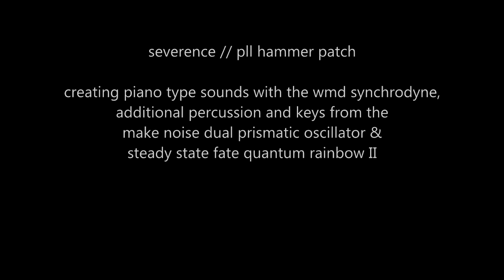severence // pll hammer patch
// creating piano(ish) type sounds with the wmd synchrodyne, additional percussion and keys from the make noise dual prismatic oscillator & steady state fate quantum rainbow II

// patch notes

wmd synchrodyne saw out - make noise maths ch1 trig
wmd synchrodyne saw out - toppobrillo quantimator trig
wmd synchrodyne pulse out - wmd synchrodyne expand pll desync
wmd synchrodyne expand pc out - wmd synchrodyne expand pll1 track speed cv
wmd synchrodyne expand 2p-4p out - malekko wiard jag y in
wmd synchrodyne delta out - wmd synchrodyne expand pc or in
wmd synchrodyne 4p out - addac802 in1
wmd synchrodyne expand pll out pc out - addac802 (b) cv1
wmd synchrodyne 2pntch out - schippmann vcf-02 in
wmd sequential switch matrix expand 1-4 - make noise dpo expo
wmd sequential switch matrix 1 comp - schippmann vcf-02 2nd h
toppobrillo quantimator 1 - wmd synchrodyne 1v/oct
toppobrillo quantimator 3 - addac802 cv2
toppobrillo quantimator 1 - make noise dpo osc1 1v/oct
steady state fate ultra random sample out b - intellijel planar cv y in
steady state fate ultra random r-flux out - intellijel planar cv x in
steady state fate quantum rainbow 2 white - intellijel planar cv y in a
steady state fate quantum rainbow 2 red - intellijel planar cv y in b
steady state fate quantum rainbow 2 purple - intellijel planar cv y in d
steady state fate quantum rainbow 2 blue - intellijel planar cv y in c
ssf qr2 pink - addac802 in2
planar cv x out - alm pamela's workout run
planar cv x out - addac802 cv5
malekko wiard jag dome - wmd synchrodyne expand pwm in
malekko wiard jag 8 - make noise dpo osc1 expo
malekko wiard jag 7 - wmd sequential switch matrix  in4
malekko wiard jag 6 - schippmann vcf-02 all
malekko wiard jag 5 - schippmann vcf-02 cv 2
malekko wiard jag 2 - make noise maths ch1 both
malekko wiard jag 1 - schippmann vcf-02 lp12
make noise maths sum - alm pamela's workout clock
make noise maths or - schippmann vcf-02 cv 1
make noise maths inv - make noise match ch4 in
make noise maths eor - wmd sequential switch matrix  step/gate
make noise maths ch1 unity - addac802 cv1
make noise dpo osc2 final - addac802 (b) in5
make noise dpo osc1 sin - addac802 (b) in1
intellijel planar cv y out - toppobrillo quantimator in
intellijel planar cv x out - toppobrillo quantimator cv
intellijel planar cv x out - malekko wiard jag x in
intellijel planar cv mix - toppobrillo quantimator transpose
alm pamela's workout 1 - make noise dpo strike
add802 out1 - steady state fate ultra random r-flux influence